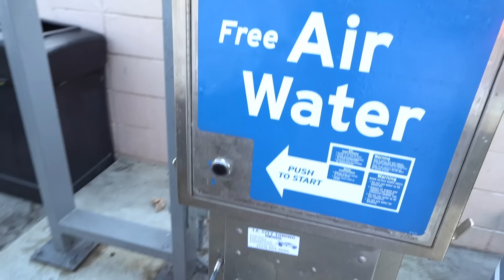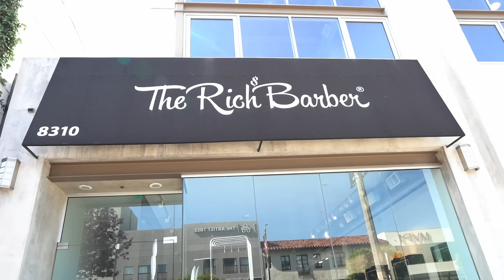Reifenpanne, Shopping & Fotos in Los Angeles (+ Las Vegas mit Marc Gebauer 🇺🇸)